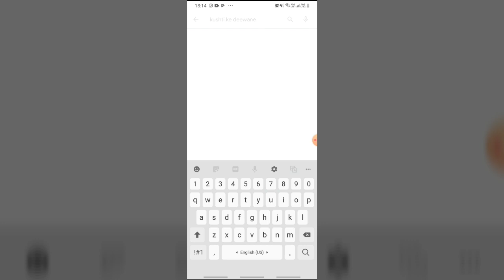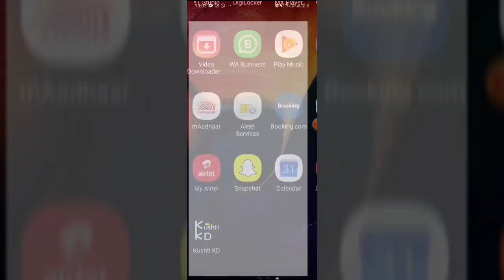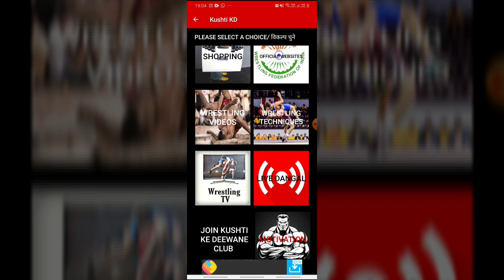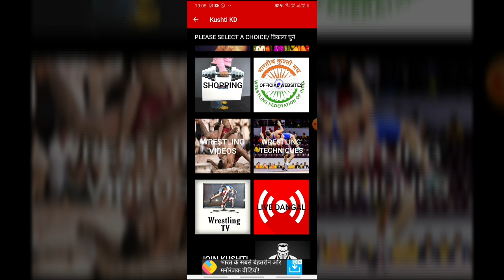First Wrestling App Of India - Kushti Ke Deewane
One App For All Wrestling Information :-

In Video - Sanjeev Joon, Divyanshu Malik